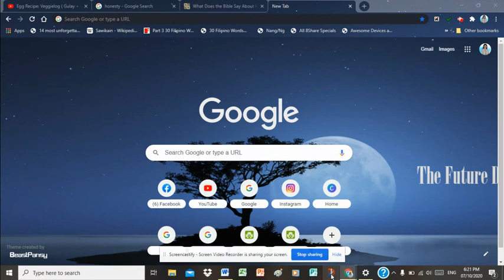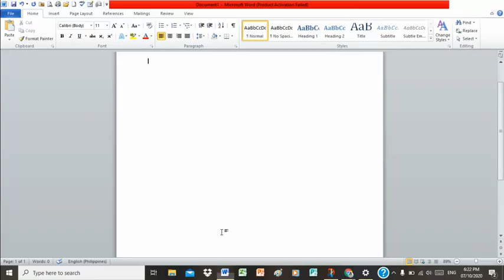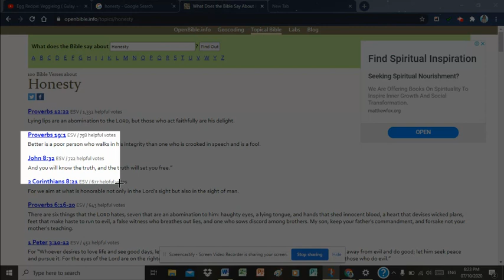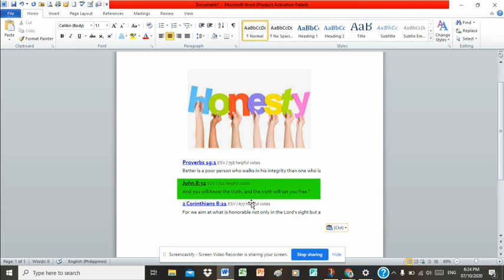Snip & Sketch Tutorial | Paano gamitin | How to use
Maraming salamat po sa ideya Ma'am Kristel Contreras.